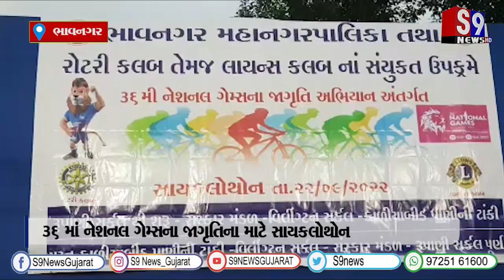ભાવનગર : 36 માં નેશનલ ગેમ્સના જાગૃતિના માટે સાયકલોથોન